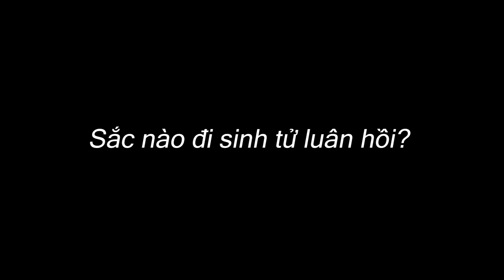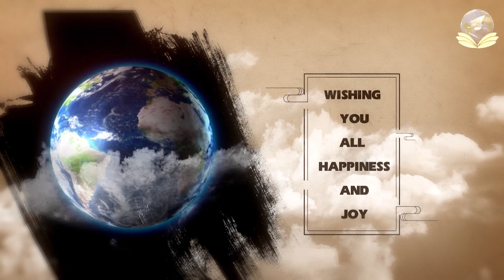Sắc Pháp nào khổ đau trong sinh tử luân hồi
Topic: Sắc Pháp nào khổ đau trong sinh tử luân hồi

skype: daophatvaodoi
Zoom: Tuệ Tâm Thiền Viện
Palktalk: Tue Tam Group
viber, Zalo, Tango, Facebook : Tue Tam Thien Thu Quan